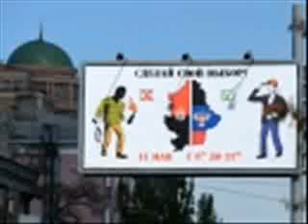Тимошенко требует сорвать референдум на юго востоке Украины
Бывший премьер-министр Украины, лидер партии «Батькивщина» Юлия Тимошенко потребовала от Киева сорвать референдум о статусе регионов в Донецкой и Луганской областях, сообщает портал «Вести» со ссылкой на одесский телеканал «ГРАД»